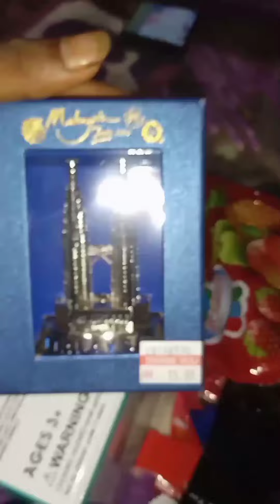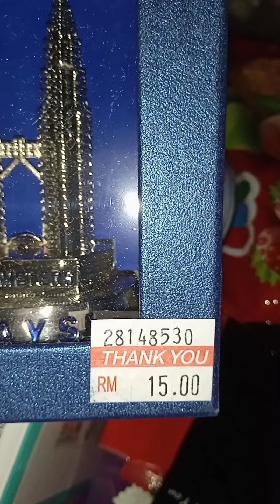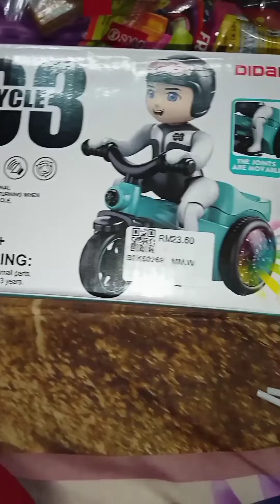Malaysia chocolate 🍫😍Vlog Telugu vlogs#praveendailylife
praveen vlogs

potharaju

telugu vlogs

prashu baby

hi5 gamer

movie vlogs ott

shorts

horror ghost stories

rakesh master death

usa vlog telugu

hyena

rambabu telugu songs

5 minutes craft

ice ice ice ice

real ravan photo

adipurush videos telugu

samyana kathalu

jcb

adiye bachelor

science experiments

joke lo

advanced jee 2023

shaker master about rakesh master

kanchana

short video

atm 2

lava god

songs songs songs songs songs songs song.

beach songs telugu

leonberger dog

start music season 4 full episodes

shorts

machilipatnam

science experiments

5 minutes craft

manasichanu rakesh master comedy ravi teja

short video

adipurush videos telugu

bts

telugu food shorts

bts shorts

tere vaste

colours

the person you are calling is currently busy

comedy movies telugu

thui thui

cube rubik's cube

videos

deyyam bommalu telugu

virupaksha full movie in telugu

dj song video

ఈ టీవీ సిరియల్స్

filmymoji